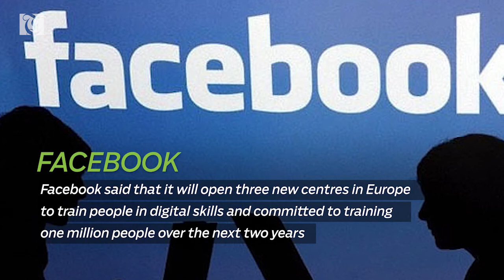Omani banks achieve robust growth in credit demand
Bank Credit

Omani banks, including Islamic institutions, have achieved a year-on-year credit growth of 7.3 per cent at OMR23.5 billion by November-end of 2017.

NMC Hospital

NMC, the leading private healthcare chain in the United Arab Emirates, has acquired a 70 per cent stake in CosmeSurge and related businesses for $250 million.

Business Meet

Indian embassy has organised a business-to-business meet between a visiting delegation and their Omani counterparts.

Facebook said that it will open three new centres in Europe to train people in digital skills and committed to training one million people over the next two years.

Stock Market

Shares on the Muscat Securities Market recovered on buying support from retail investors.